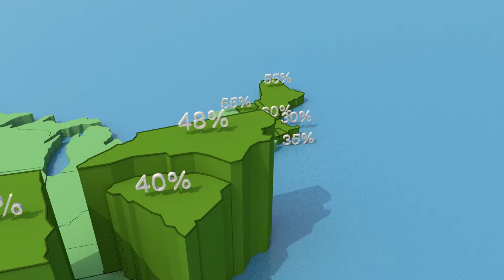How Common Are Septic Systems?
Roughly 25% of homes across the globe aren't connected to public wastewater systems, but why?